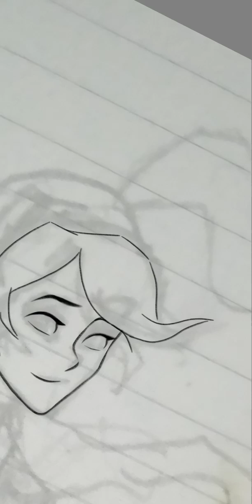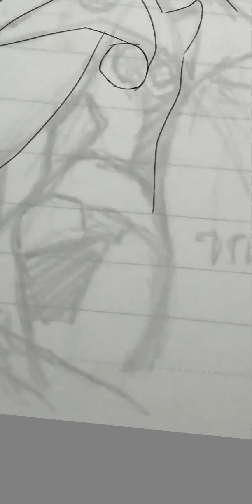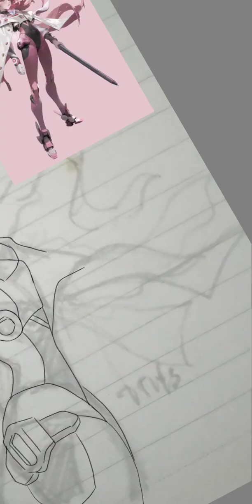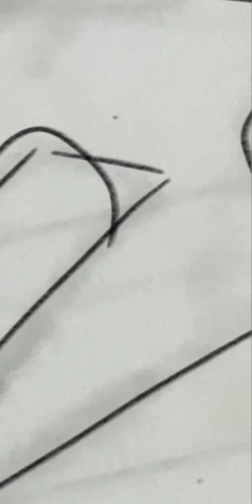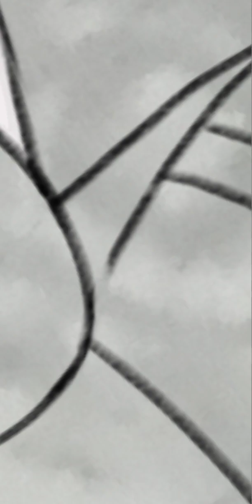xppenphmecha drawing process